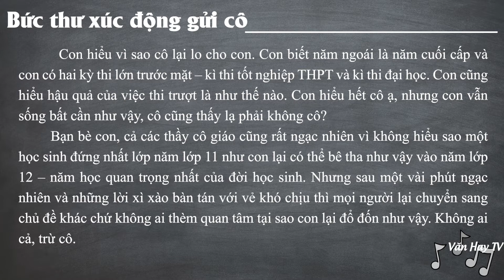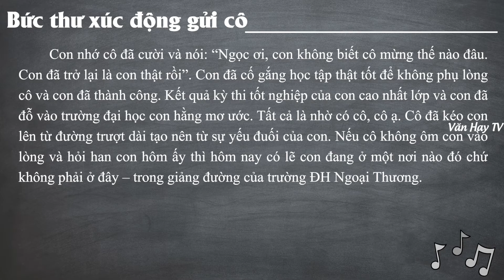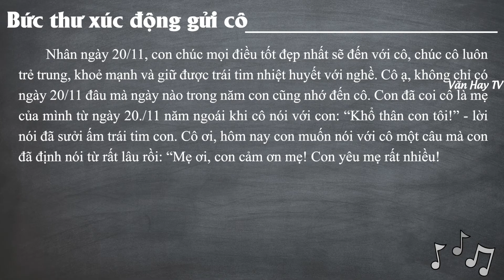Bức Thư Cảm Động Gửi Cô dịp 20/11 🌹 Chúc Mừng Ngày Nhà Giáo Việt Nam 20/11 🌹 VÔ CÙNG XÚC ĐỘNG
🔰 🔰 🔰 Link tải 12 MẪU THAM KHẢO về Đề bài: Thư gửi thầy cô nhân ngày Nhà giáo Việt Nam 20/11.

🔴 Bonus:

*Đề bài 1: Cảm nghĩ của em về thầy cô giáo (10 mẫu).

*Đề bài 2: Nêu cảm nghĩ về Thầy giáo của em (10 mẫu).

*Đề bài 3: Nêu cảm nghĩ về Cô giáo của em (12 mẫu).

*Đề bài 4: Viết những kỷ niệm sâu sắc về thầy cô và mái trường (25 mẫu).

*Đề bài 5: Những truyện ngắn về thầy cô 20/11 cảm động (20 mẩu truyện).

🔴 Bonus:

*Đề bài 6: Nghị luận xã hội về lòng biết ơn thầy cô giáo (10 mẫu).

*Đề bài 7: Viết đoạn văn về thầy cô và mái trường (25 mẫu).

*Đề bài 8: Thư gửi thầy cô nhân ngày Nhà giáo Việt Nam 20/11 (12 mẫu).

*Đề bài 9: TOP 20 bài ca dao hay về thầy cô giáo.

*Đề bài 10: 12 câu đối hay về thầy cô giáo.

*Đề bài 11: 12 bài vè về thầy cô 20/11 hay nhất.

*Đề bài 12: Kể về thầy giáo (cô giáo) của em (8 mẫu).

*Đề bài 14: Bài phát biểu - Lời tri ân thầy cô 20/11 (15 mẫu).

*Đề bài 16: 50 bài thơ hay về thầy cô giáo.

♥♥♥ Hãy nghe và cảm nhận ♥♥♥